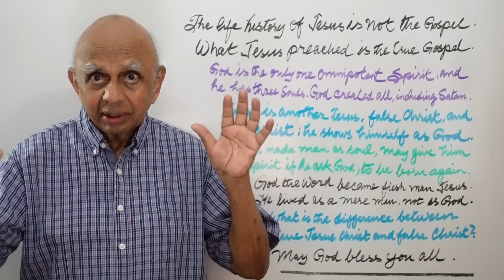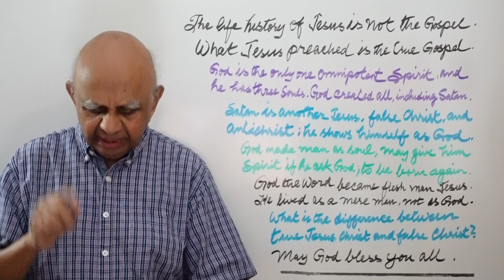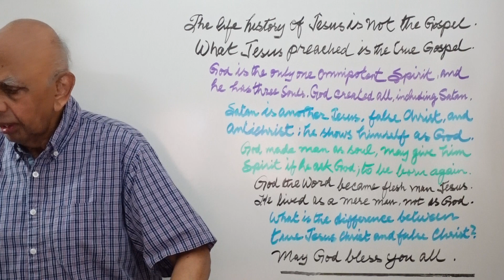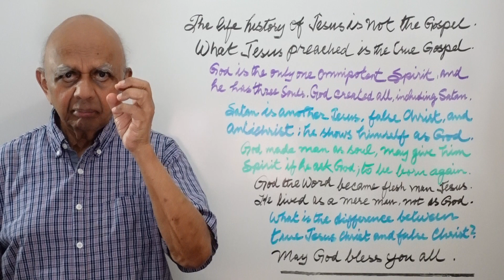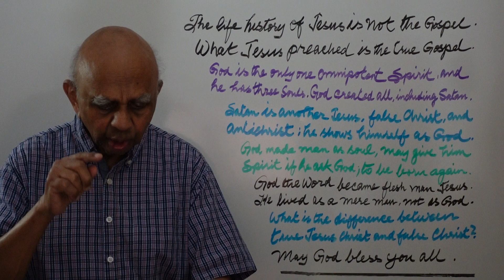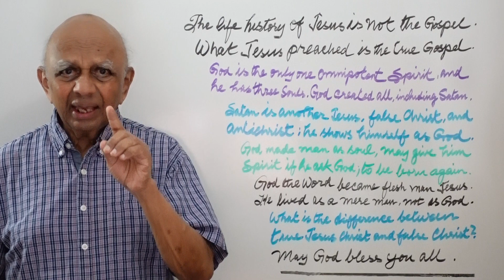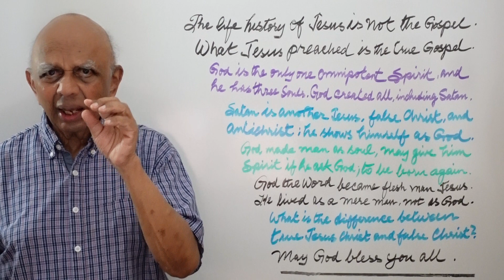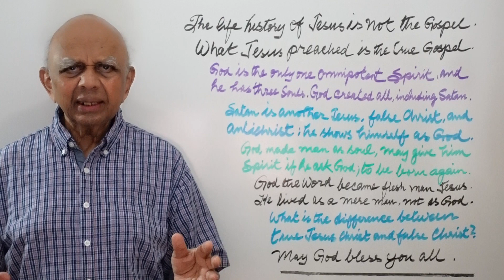God is Omnipotent Spirit with three Souls in holiness. Satan is another Jesus, false and antichrist.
God is three Souls inside one Spirit. God is the only one Creator of all. God made Man as Soul, gives Spirit. How 'God the Word' became 'Man Jesus'. Jesus was a man approved of God, not God. Know true Jesus Christ from the false. Jesus Christ tells us to obey his commands. Another Jesus accepts sinning people as bride. False Christ do miracles, signs, and wonders. Who are antichrists that are here for 2000 years? Satan shows himself as God and is worshipped.
God is three Souls inside one Spirit.
God existed before all things, and he is the creator of all that are visible and invisible. John 4:24 says, "God is a Spirit." This Spirit is Omnipotent. Three Souls, or we may say three persons, are nested inside the Spirit God. Because of its Omnipotent power, this Spirit is God; and since these three Souls are nested inside the Omnipower Spirit, they are also God. The attributes of the Spirit of God are omnipotence, omnipresence, and omniscience; and the attributes of the persons or souls are, holiness and righteousness. So, God is all powerful, the most righteous and holy. These three persons are, God the Father, God the Son, who is Jesus Christ, and the Holy Ghost. In the old testament they are referred as God the Most High who is the Highest, God the Word, and the Spirit of God; in this case the Spirit of God is a person that is a Soul, but not a Spirit. So, we may say that God is three Souls in one Omnipower Spirit. Theologians introduced the word 'Trinity' for God and brought unnecessary confusion. Trinity doctrine has a few errors, but we are not going into that now. Let me explain the anatomy of God with this example. I have one body, and so, I am one. In my body, there is one brain to tell the body what to do, one heart to supply life through blood to the body to do works, and one muscle structure to do the work. So, my body have three integral parts, still I am one, but not three. So, I am one man with three vital parts for three different functions. So also, the one Omnipotent Spirit God, has three vital persons to do different functions in holiness and righteousness, and God is still One; as I am one person with my brain, heart, and muscles. The fact is, the embodiment of three holy righteous persons are part of one omnipotent Spirit God. The bible says that it is a mystery fellowship in God. Spirit led people understand the mystery, and the wise people will get confused with it, because the principle of God is Spiritual. If you like to clarify these facts, and to study it in detail, please refer to this link: "The Only One God." If a God does not fit these criteria of God, he is not God at all, but he is a false God.
God is the only one Creator of all.
"Genesis 1:1 In the beginning God created the heaven and the earth." The context refers to the creation of our solar system. "Genesis 1:6 Let there be a firmament in the midst of the waters, and let it divide the waters from the waters." In this context, waters refer to the mass of the universe. So, God separated a little portion from the universe, and he created our solar system from the mass of the universe. It is understood that God has already created the universe, "16 says, ... he made the stars also." A star is like a sun; each sun has a solar system; several suns that are stars have solar systems, together they are called a milky way, many milky ways are a galaxy, many galaxies are the universe, and God created them all. So, God has created the universe before he created our solar system that has our world. Further, God created three archangels; Lucifer, Michael, and Gabriel; and a lot of angels with them, which are spirits. When iniquity was found in one of the archangels called Lucifer, at the garden of Eden, God cursed him to be Satan. God also cursed those angels who have joined with Satan, to be devils and demons. So, there are angels and devils.
Genesis 1:1 says God created. Here, God is mentioned in singular; it refers to God as One Spirit, but the three persons are included in his Spirit. "2 the Spirit of God moved upon the face of the waters." Here, the Spirit of God refers to a person in God, and he also was in the creation. In Job 26:13, 33:4, Psalm 104:30, Luke 1:35, and Hebrews 10:5, we see that the Spirit of God, who is the Holy Ghost in the NT, is involved in creation with God the Most High and God the Word. "John 1:1 says, In the beginning was the Word, and the Word was with God, and the Word was God." Here we see two persons as God in the beginning. "John 1:3 All things were made by him; and without him was not any thing made that was made." That is, God the Word created all things. "Ephesians 3:9 says that God, created all things by Jesus Christ:" Here God the Father told Jesus Christ to create, and Jesus Christ created all things. If we include the Spirit of God as in Genesis 1:2, there were three persons in creation.